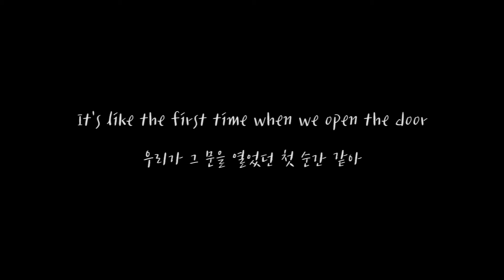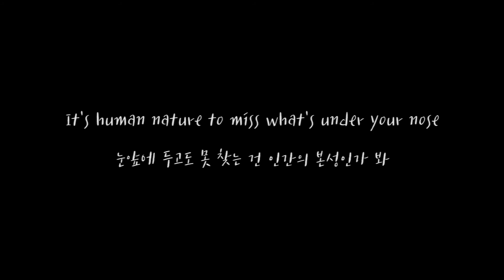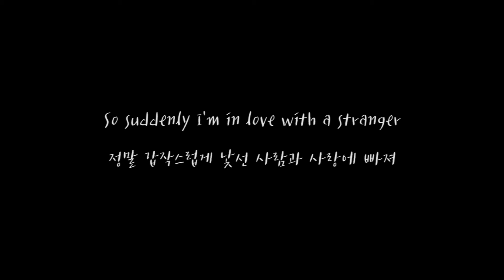[ENG/KOR] Andy Grammer-Fresh Eyes(가사/해석/듣기)